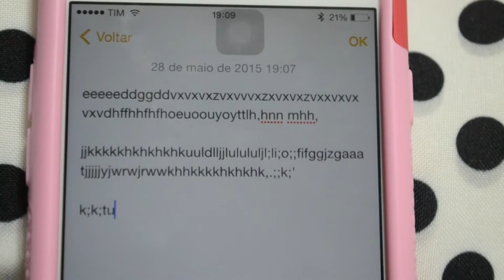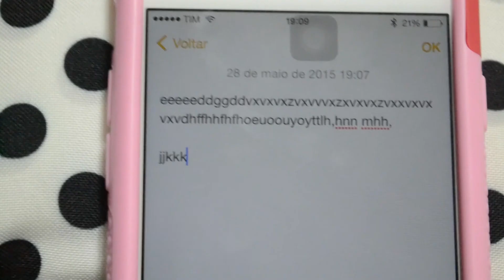Tecnologia: Teclado para celular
Neste vídeo, mostro um teclado para celular que pode usar em qualquer lugar.